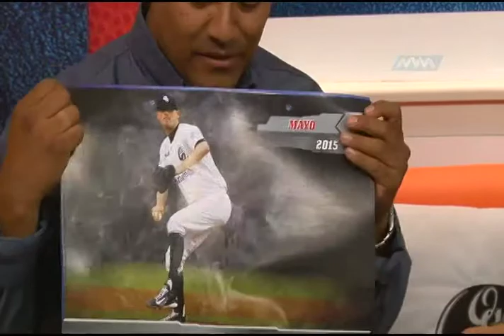MVM Deportes B2 30 de marzo 2015